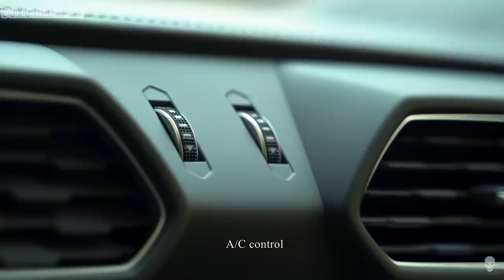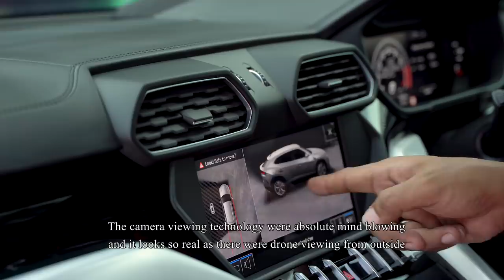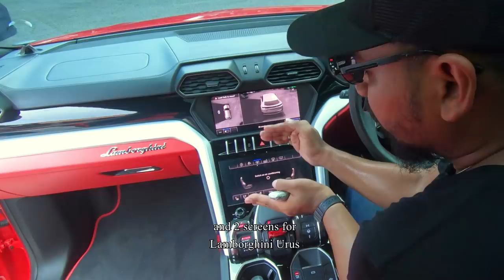LAMBORGHINI URUS LOUDEST SUV IN KUALA LUMPUR (Part 2)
Greetings,

How many times have we heard a sports car company say ‘We won't make an SUV’? Porsche, Ferrari, Jaguar... Just to name a few. Well, guess what, as much as it pains me to say it, if making SUVs is going to save the V12 Aventador, then bring on the 2019 Lamborghini Urus SUV.

Actually, let's backtrack a little, because when I first saw the Urus concept at the 2012 Beijing Motor Show, it was somewhat horrifying. Why would Lamborghini build an SUV? Well, the answer is pretty simple. A car company survives on profits, and these days SUVs are profitable.

It carries that Lamborghini design language, but it hasn’t gone overboard. It looks mean and Lambo enough, but it can also try its best to blend in if the need arises. Where it sits on par with the Huracan and the Aventador is performance.

Urus is a pure Lamborghini.

I hope everyone enjoy with this video.